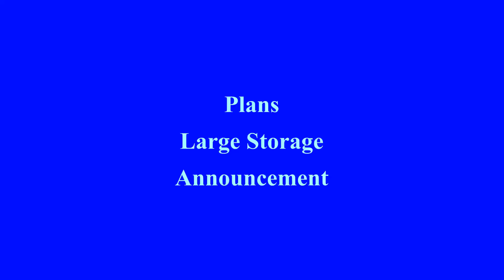LlamanationSMP:Plans an mega-ish storage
In todays episode will be going over some base plans, and getting some of them started up.
Will be getting a sizable storage setup in the new mountain base.  Should last until I get into some of the other storage options there is to offer.

Here are the links to the discords/twitch channels
Come on over an hang out if youd like